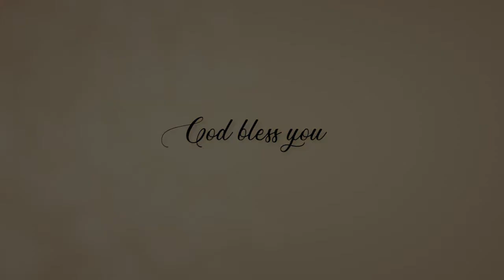Embrace Your Flaws - There's Nothing Wrong With You! - John Giftah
Are you going around beating yourself and sitting down with self-pity over the rejections, closed doors and whatever that didn't work out? What if I told you that GOD created you the way you are just so that the wrong things don't get attached to you? Check out this inspirational Word that will encourage you to know that there's nothing wrong with you.

You can get John's latest #1 New Best Selling book, UNVEIL YOUR PURPOSE